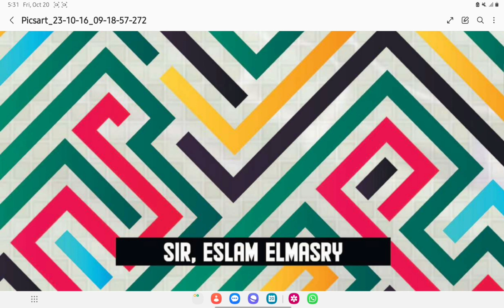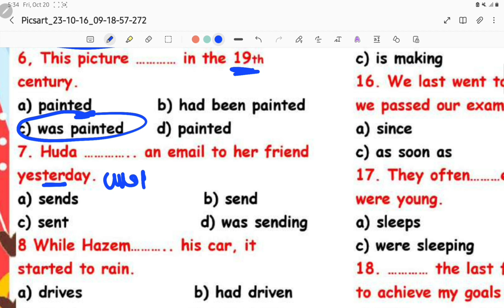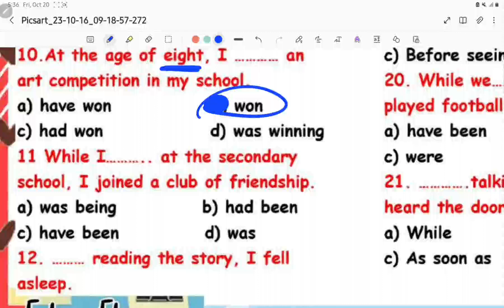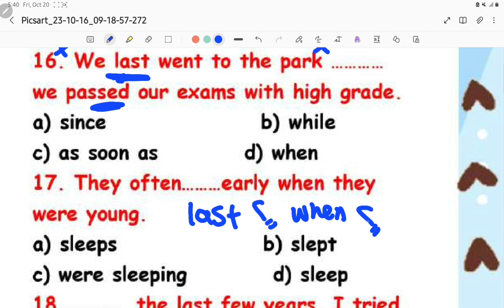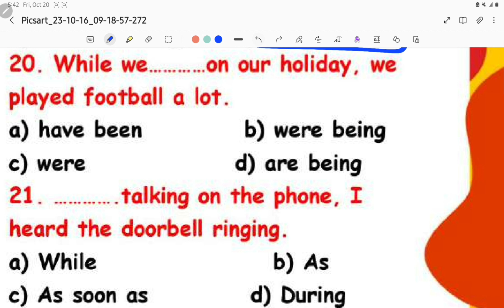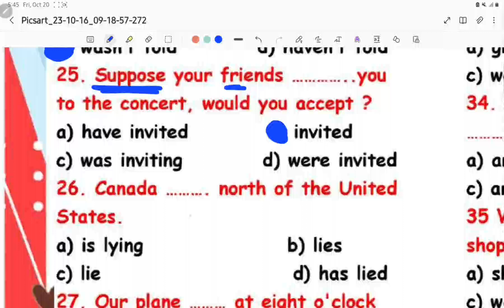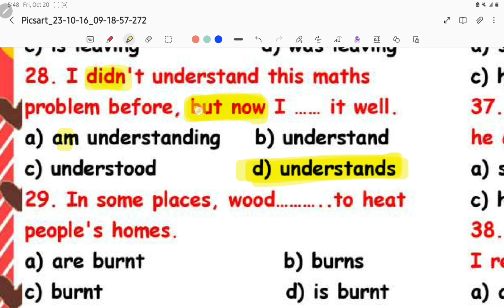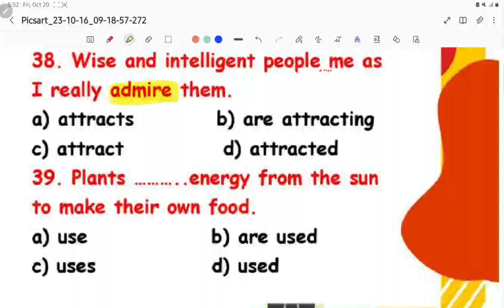حل جرامر الصف الاول الثانوى على تلت المنهج Unit 1+2